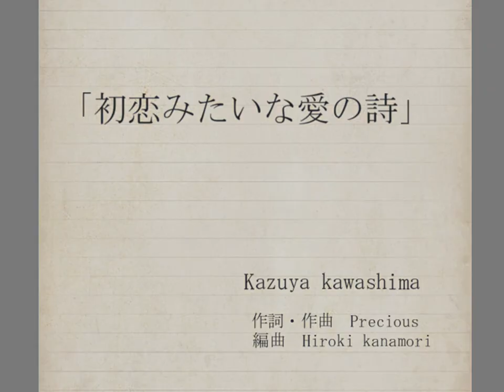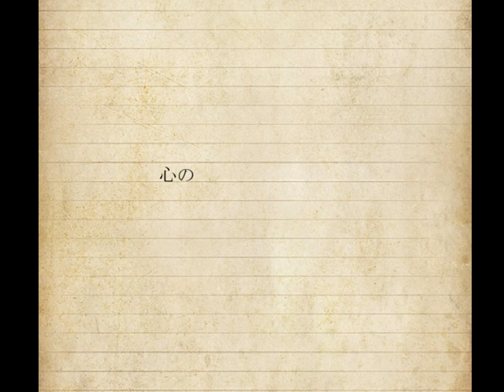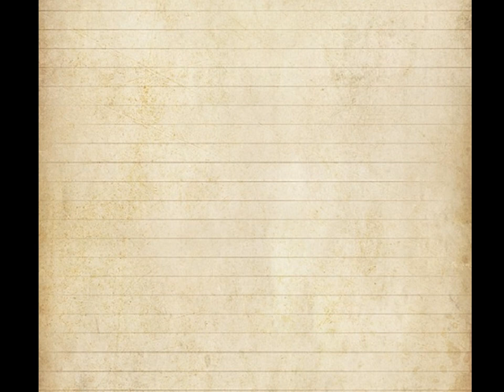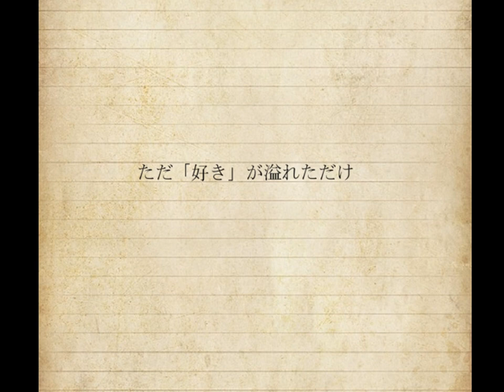Kazuya kawashima（Precious)「初恋みたいな愛の詩」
タイトル：「初恋みたいな愛の詩」

アーティスト：Kazuya kawashima
作詞・作曲　Precious
編曲　Hiroki kanamori

配信リリース日：近日発表

レコチョク・I-tuneより絶賛発売予定

「１/人生」「幸せにする＋愛してる」でyoutube総再生６００万回を突破し、２度のメジャーを経験したが2012年、声帯を壊し引退

手術後もリハビリを続け、現在作家としても活躍を見せるPreciousの

Kazuya　kawashima名義での1曲限りのオールセルフプロデュース！

大人になり、恋に傷ついて疲れて、恋する気持ちわすれていませんか？

あなたにとってかけがえのないものはなんですか？

不器用な男の不器用なメッセージ

初恋の気持ちを思い出させてくれる、直球ラブソング！

清水翔太　加藤ミリヤ　　ヒルクライム　世界に一人のシンデレラ feat. U　　　　PENGIN 　YU-A　SHIKATA　きみに読む物語 BIRTH 聖なる夜に I love you　 EXILE 3代目 J Soul Brothers 兄弟　 レコチョク　 西野カナ　 SummerSnow TAKAMICHI 　高校生 　KG 　いとしすぎて duet with Tiara　　　　君に言えなかった想い duet with May J. 　dance　 ダンスボーカル 桃の花 　咲妃 　結婚式　 ブライダル　 ウェディングソング　 余命１ヶ月の花嫁　 juju 　ブライダルソング 　GReeeeN 　ET-KING 　愛しい人へ 　湘南ノ風 　純恋歌 　告白ソング　 泣ける歌 　ソナーポケット　「好きだよ。～100回の後悔～」 100年先まで愛します。　二人いつまでも　ゴメンね・・・。～お前との約束～ ラブレター｡〜いつだって逢いたくて〜 365日のラブストーリー プロポーズ 結婚式の曲 ラブソング 花嫁 ゼクシー MAY'S　I WISH 　I LOVE YOU が言えなくて mihimaruGT 　FUNKYMONKEYBABYS　 誰も知らない泣ける歌 　AZU　PV 指輪（2009バージョン）失恋SONG 　 navy&ivory 　映画　PLAYEST　キャラメルペッパーズ 　ウェディングSONG　泣ける 嵐pv　BENI 　ファンモン　SonarPocket 　加藤ミリヤ　 PLAYEST 　結婚ソング 　ウェディング 　木村カエラ　 akb48 　ケツメイシ　 juliet　 植村花菜　 遊助 ナオト・インティライミ　 東方神起　bigbang　BEAST　大阪 真っすぐなラブソング KingrassHoppers 『38℃』ak-69 AK-69 - And I Love You So　九州男　PV　1/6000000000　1/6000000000 feat.C&K ベイビー・アイラブユー TEE　KARA　童子‐Ｔ